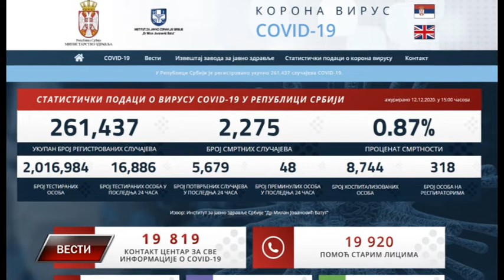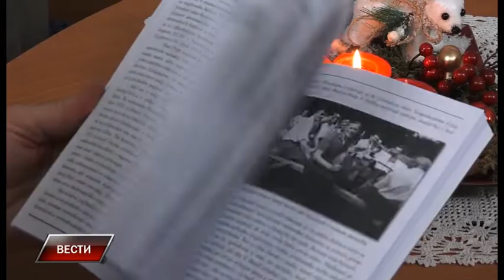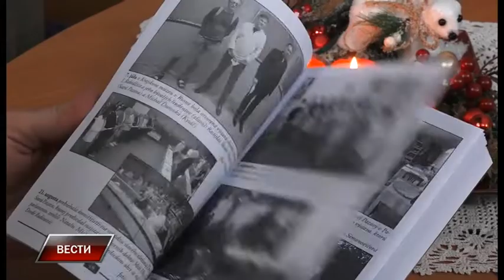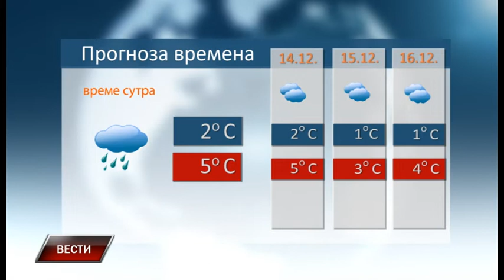Vesti 12 12 2020